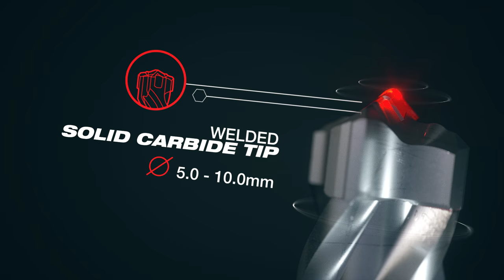Milwaukee® SDS-PLUS MX4™ Drill Bits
Made in Germany and PGM Certified.
Variable flute design gives 20% more holes per charge vs. previous generation .
20% faster 4 breaker points vs. previous generation and competitors.
Enhanced rebar guards for up to 4X life in rebar vs. 2 cutter in concrete.
Welded solid carbide tip.
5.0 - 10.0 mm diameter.